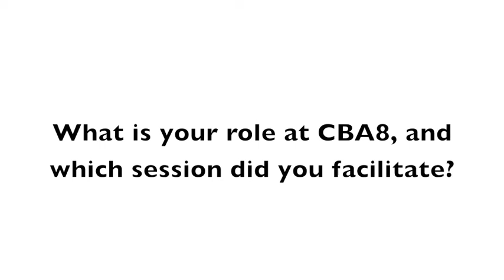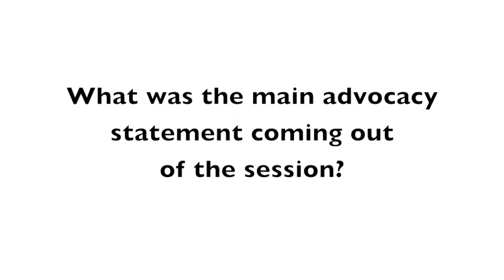CBA8 session interview: Colin McQuistan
An interview with Colin McQuistan, of Practical Action, at the 8th annual conference on community-based adaptation to climate change.

McQuistan was the joint facilitator of a session on "Financing Disaster Risk Reduction and CBA: what synergies?", and discusses the issues raised.

Among the issues mentioned was the need to validate the link between climate change and natural disasters while, on the finance front, CBA needs to reach the people intended for, therefore, avoiding elite capture.

There was discussion around the fact that CBA needs to be part of incremental adaptation and that urban disaster risk reduction is gradually becoming more and more important. The clearest advocacy ask emerging from the session centred on empowerment, in all of these contexts.